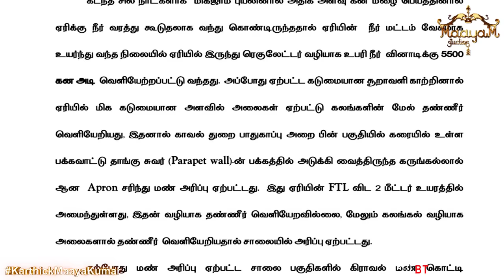வேளச்சேரியில் உயிரோடு புதைந்தது எத்தனை பேர்? | Workers trapped in trench| Velachery petrol bunk news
வேளச்சேரியில் உயிரோடு புதைந்த பரிதாபம்! | Workers trapped in trench in Velachery | Jeyaseelan | Velachery petrol bunk news | Karthick MaayaKumar | Big Topic | Episode 2447 |

@ karthick_maayakumar